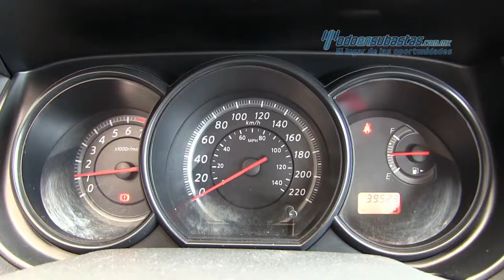Nissan Tiida Comfort 2012 - 212034